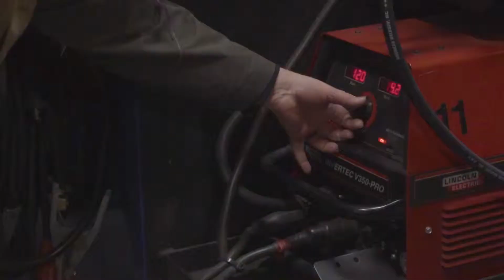Welder Finds Joy in Her Work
Jackie Morris explains the excellence of the Conestoga college welding program and the impact it has had on her life. She explains the multi level education she has earned and talks about the story of how she came to be where she is today.